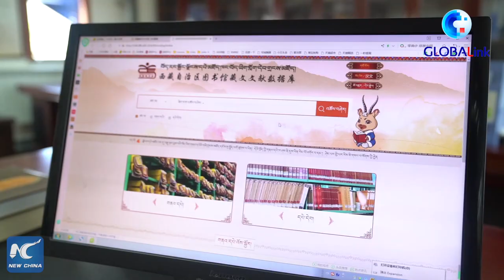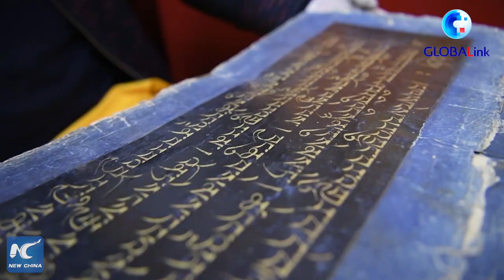GLOBALink | Tibet expands online library of rare ancient texts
China's Tibet has expanded its digital library of rare and ancient texts, making over 24,400 pages available to read and download online.